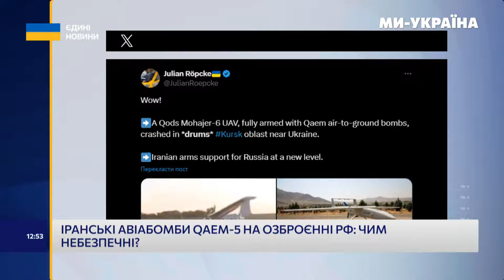ТАКОГО ЩЕ НЕ БУЛО. У Росії нова СМЕРТОНОСНА зброя! Іранські авіабомби QAEM-5 тепер у путіна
Росія отримала на озброєння іранські керовані авіабомби Qaem-5 (Каїм-5). Досі ще не було підтверджених випадків їх бойового застосування в Україні, тож ця зброя може бути новим кроком у розширенні військової співпраці Росії та Ірану.